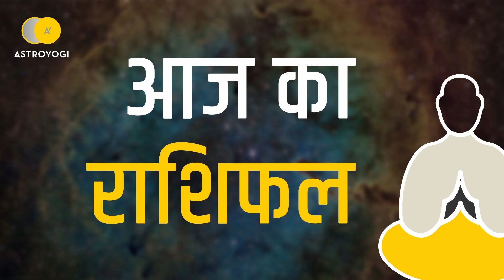Aaj Ka Rashifal Kumbha Rashi,20 January 2019 - आज का राशिफल कुंभ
क्या कुछ होने वाला है आज आपकी लाइफ में? कैसा रहेगा आज आपका दिन ( 20 जनवरी 2019 )? कुम्भ राशि वाले जानने के लिये देखें अपना आज का राशिफल (aaj ka rashifal)।